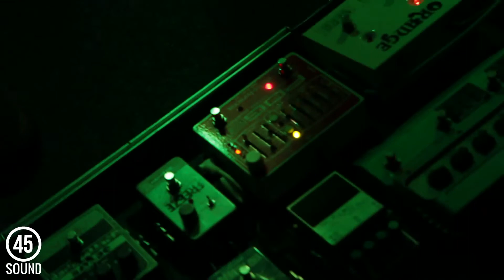45Sound - Team Fresh live at Voodoo, Belfast on 9-11-2012.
Team Fresh live at Voodoo on 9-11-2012. Audio by 45Sound and video shot by 45sound Crew 2.